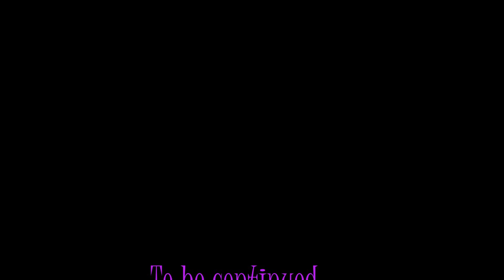Zhonghua Secondary School 2015 Sports Day Video Montage (Part 1)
Video Montage of Zhonghua Secondary School's Sports Day in 2015